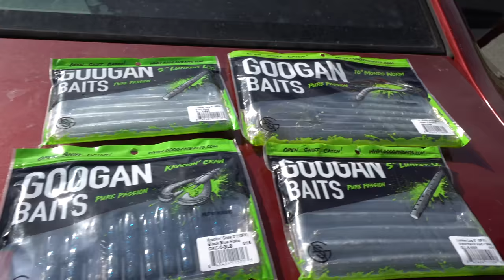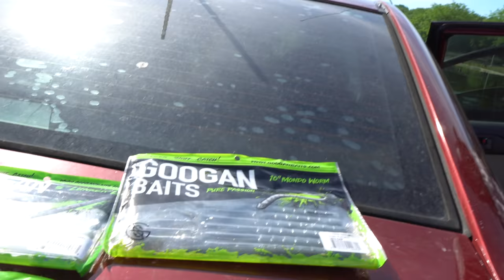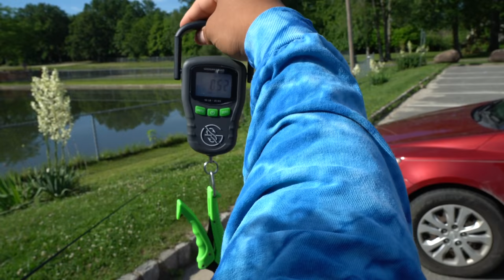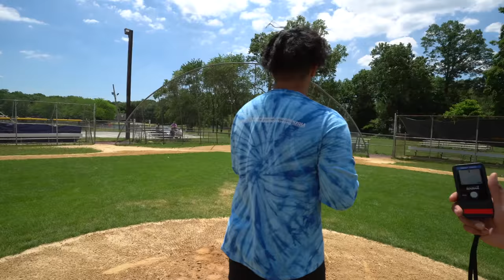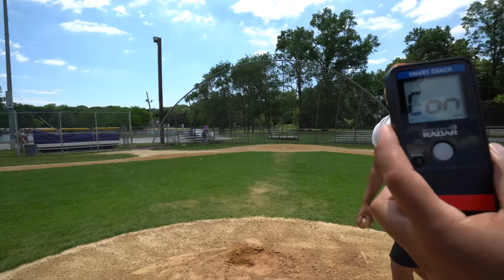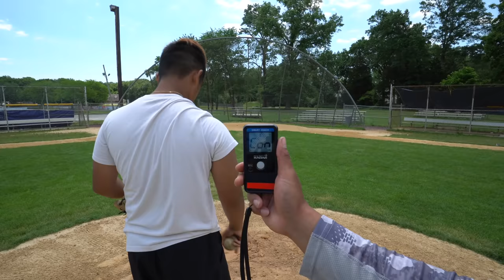Training w/ Pro Baseball Player Vlog (UNCUT)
Daily Lifestyle of what my summer has been. This has pretty much been a routine for all 3 of us. We are working on getting stronger and being able to throw faster. While were at it we also had some fun fishing before getting our work done

Pro Baseball , How to throw harder